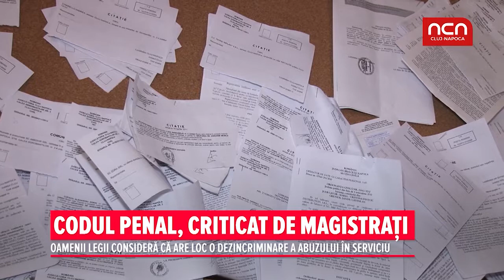Codul Penal, criticat de magistrati